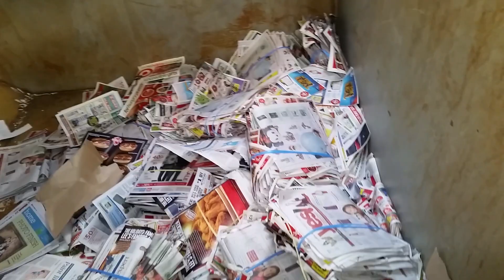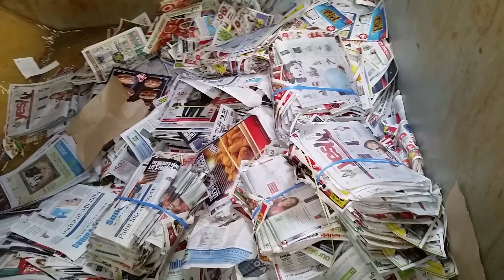Getting your inserts by any means necessary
Buying someone's time